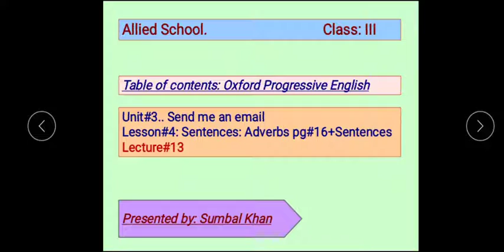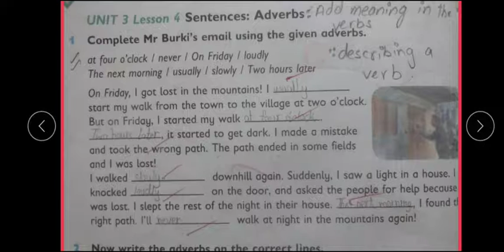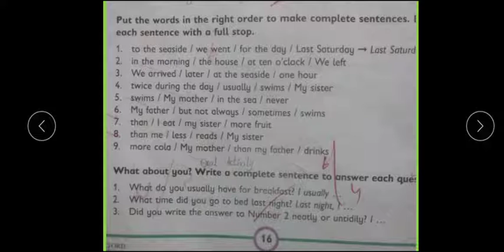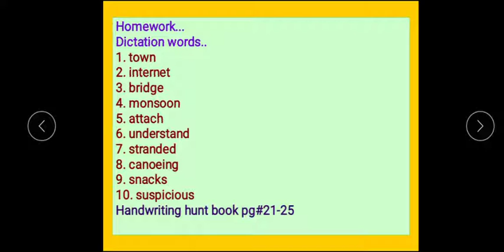Class 3 English lect 13